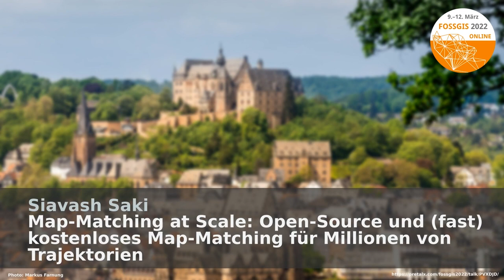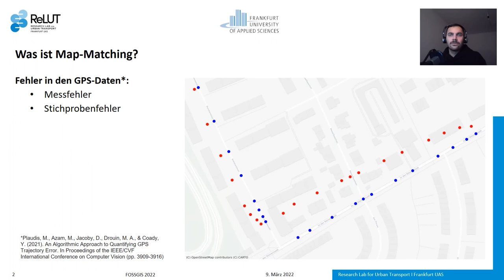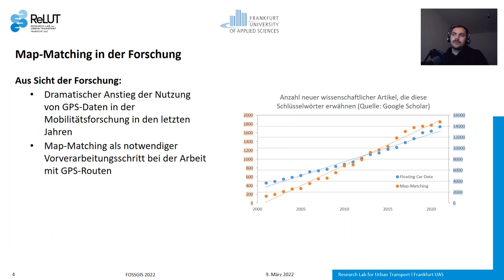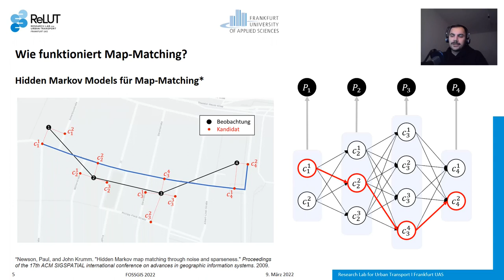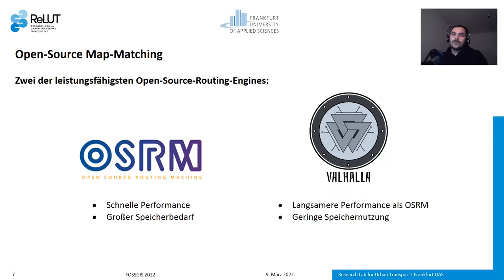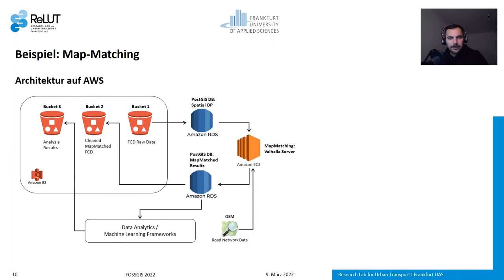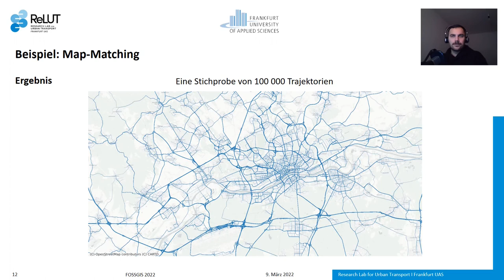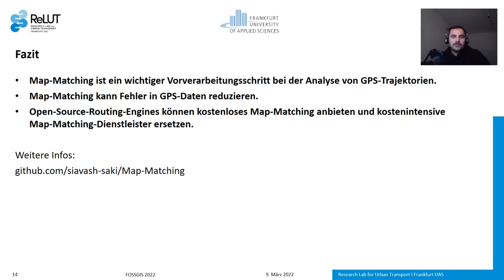2022 - Map-Matching at Scale: Open-Source und (fast) kostenloses Map-Matching für Millionen von Traj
In diesem Vortrag geht es um eine Open-Source-Alternative zu kostenpflichtigen APIs für den Map-Matching und darum, wie diese für den Map-Matching großer Datensätze genutzt werden kann. Konkret wird eine einfache Cloud-basierte Lösung vorgeschlagen, die die Open-Source-Routing-Engine Valhalla und OpenStreetMap-Daten für das Map-Matching von Millionen von Trajektorien nutzt. Die Effizienz der vorgeschlagenen Architektur wird anhand von Beispielen untersucht.

Beim Map-Matching werden die wahren Positionen aufgezeichneter GPS-Koordinaten einer Trajektorie auf einem digitalen Modell des Straßennetzes geschätzt. Dies ist ein wesentlicher Schritt bei der Vorverarbeitung von GPS-Daten. Er spielt eine entscheidende Rolle bei der Verringerung von Datenunsicherheiten und Standortfehlern, indem er die beste Übereinstimmung der GPS-Punkte mit dem Straßen-Graph findet. Derzeit gibt es viele Kartendienstanbieter, die Map-Matching anbieten. Diese sind jedoch kostenpflichtigspielig und nicht für das Map-Matching großer Datenmengen optimiert, z. B. wenn es sich um historische Floating Car Data handelt. Zudem können sie bzgl. der Anzahl der Wegpunkte pro Trajektorie begrenzt sein (z.B. 100 Punkte bei Google Maps).
Eine andere Möglichkeit, das Problem des Map-Matchings großer Datensätze zu lösen, ist der Aufbau eines eigenen Map-Matching-Servers. Diese Lösung bietet die Möglichkeit des Map-Matching einer beliebigen Anzahl von Trajektorien. Diese Präsentation zeigt, wie ein Open-Source-Routing-Server aufgebaut werden kann und wie das Map-Matching-Modul in Verbindung mit PostGIS verwendet werden kann, um eine Produktionslösung für das Map-Matching von Trajektorien zu entwickeln. Hier wird Valhalla eine Open-Source-Routing-Engine sowie dazugehörige Bibliotheken für die Verarbeitung von OpenStreetMap-Daten verwendet.
Der Aufbau des Vortrags gliedert sich wie folgt: Zunächst wird erklärt und anhand realer Beispiele demonstriert, warum Map-Matching notwendig ist, bevor man sich mit der Datenanalyse beschäftigt.
Derauf folgt eine kurze Einführung in die Methoden des Map-Matchings und es wird erklärt, wie hier der Hidden Markov Model-Ansatz angewendet wird. Nach einer vergleichenden Darstellung mehrere gängige Map-Matching-Dienstleister und ihre API-Einschränkungen und Kosten wird die hier genutzte Open-Source-Lösung vorgestellt. Es handelt sich um eine einfache Lösungsarchitektur in der AWS-Cloud für das Map-Matching von Millionen von Trajektorien und Milliarden von GPS-Punkten. Es wird gezeigt, wie Valhalla auf einem Cloud-Server aufgebaut werden kann und Straßennetzdaten aus OSM in diesen importiert werden können. Die vorverarbeiteten und in einer PostGIS-Datenbank gespeicherten Trajektorien werden in den Routing-Server eingespeist. Nach dem Map-Matching werden sie zurück in die PostGIS-Datenbank geschrieben oder direkt an die Datenanalyse-Pipeline weitergeleitet. Schließlich wird die Leistung des Map-Matching anhand einiger Beispiele mit „Echtdaten“ untersucht. Der Vortrag endet mit Empfehlungen für Entwickler*innen, die Map-Matching einsetzen möchten.